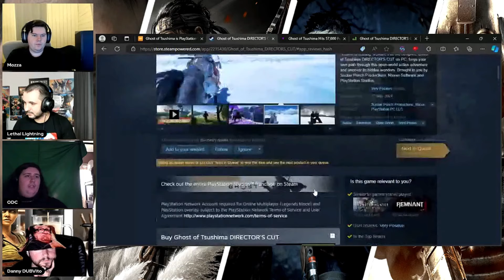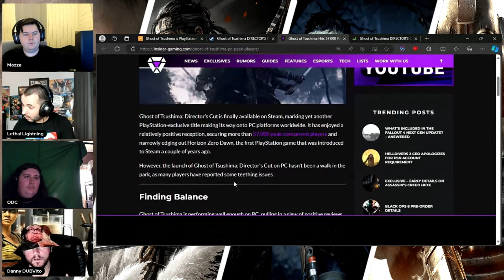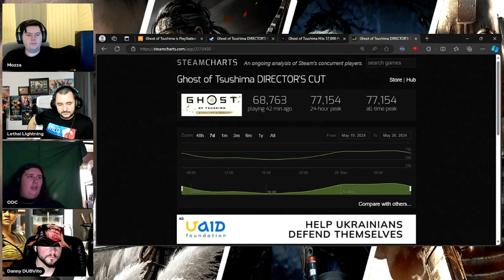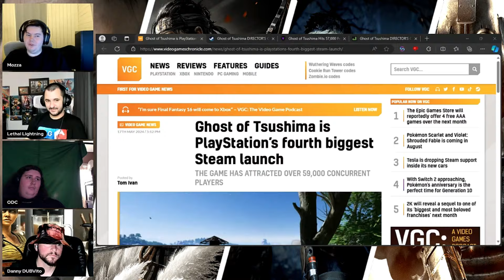Ghost Of Tsushima PC Falls Short Of Expectations!